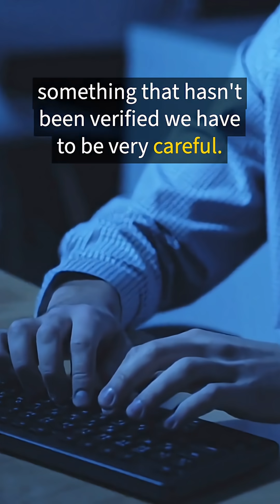Vibe Coding is the new Excel...with a Warning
A few years ago, if you wanted software built, you had two options: learn to code, or find someone who could.

That’s no longer true.

Tools like Replit, GPT-4, and Cursor are lowering the barrier so much that non-technical folks are now building real, working prototypes — fast, cheap, and sometimes dangerously unsupervised.

This is incredible... and also risky.

Because when anyone can ship a working app — even for something as sensitive as healthcare — the stakes aren’t just technical. They’re ethical, strategic, and deeply human.

Developers aren’t just builders anymore. They’re guides. Stewards. Quality filters.
And vibe coding is the new Excel — it lets you create quickly, but that doesn’t mean you're creating wisely.

This is the moment where design, product, and engineering need to stop operating in silos.
Prototyping is fast now. So alignment isn’t a luxury — it’s the first job.

Curious to hear: how are your teams adapting to this shift?